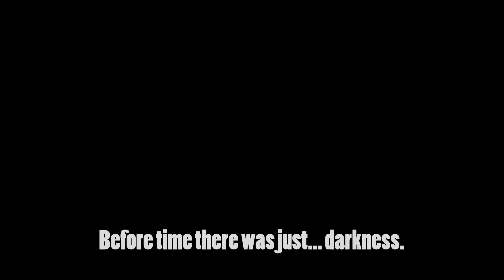DAY - Boys, Battle of the Sexes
DAY - Boys, Battle of the Sexes at Independent Lake Camp.